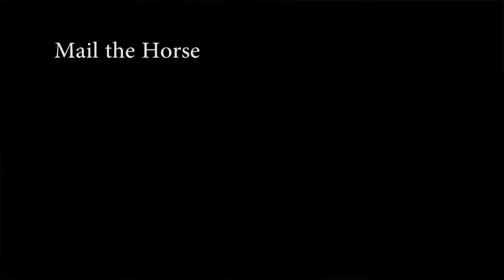Mail the Horse: Do You Still Come Home? (TinyRadars Cow House Series)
Brooklyn-by-way-of-NH-based rockers Mail the Horse perform their song "Do You Still Come Home?" from their new record "Great Kills" at the Cow House.

TinyRadars is a small all vinyl and digital record label based in Western MA. The TinyRadars Cow House Video Series is this thing where people come over and play some songs at a volume that won't make the upstairs neighbors complain.

Cameras: Elisabeth Parker and Candace Clement
Sound: Fred Cooksey
Production: Candace Clement
Post-Production: Seth Jackson

This is TRCHVS-01(a).